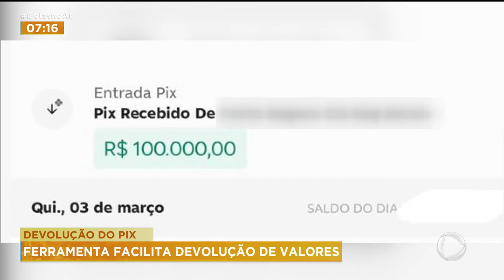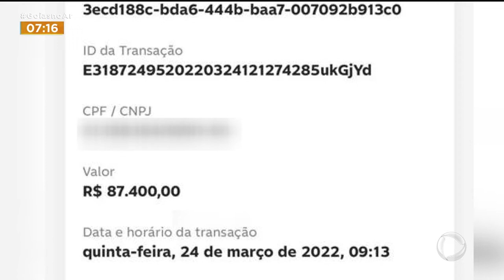DEVOLUÇÃO DO PIX: FERRAMENTA FACILITA DEVOLUÇÃO DE VALORES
IMAGINA, DO NADA, RECEBER UMA BOA GRANA NA SUA CONTA ATRAVÉS DO PIX POR ENGANO.